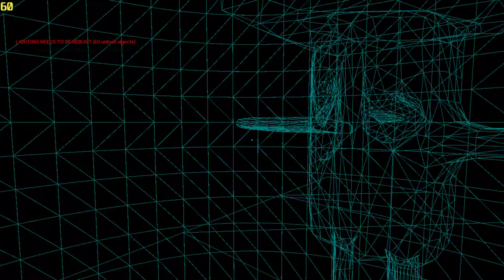Hello Neighbor Obby 2019 New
A haven been playing Hello Neighbor in a LONG TIME

OS: Windows 10 pro
GPU: NVIDIA Geforce RTX 2060 6GB
CPU: Intel® Core™ i9-8950HK Processor
Display: 1920x1080
Capture Card: AVerMedia - Live Gamer Portable 2 Plus

Adobe Photoshop
Swiel:
Audacity
Adobe Animate 2019 CC